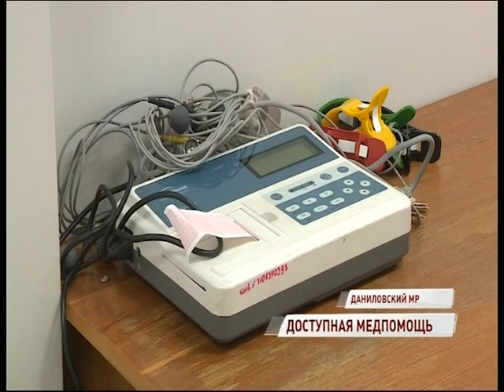В деревне Кузьмино Даниловского района построили новый ФАП